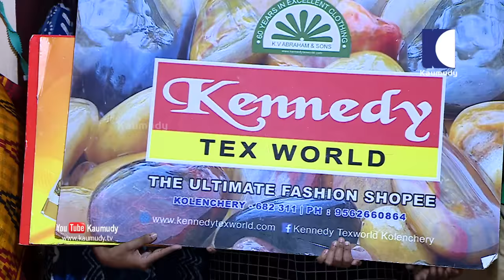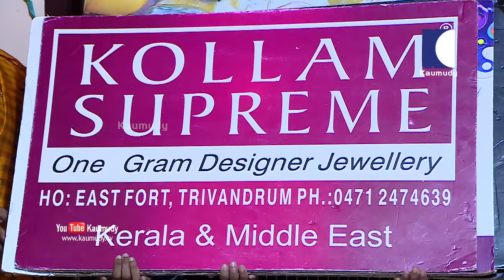Pretty Girl gets pranked in her friend's place | OhMyGod | EP 209